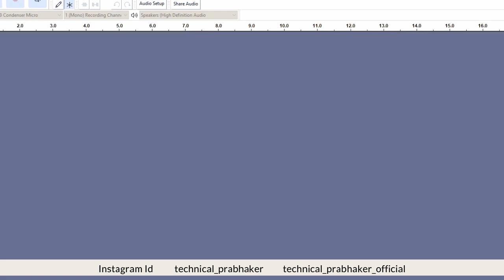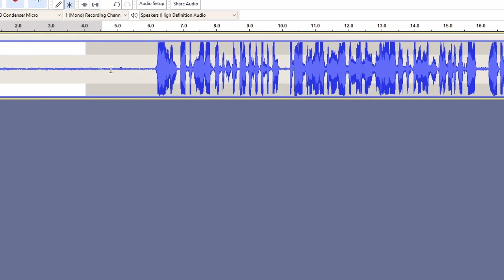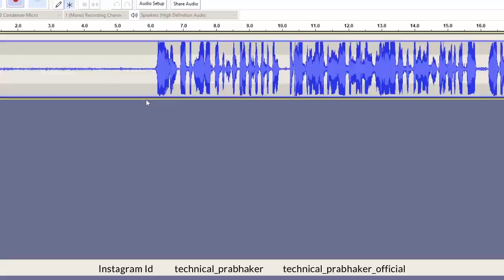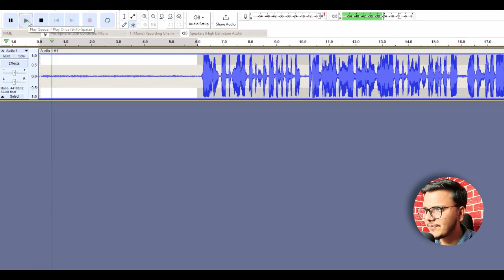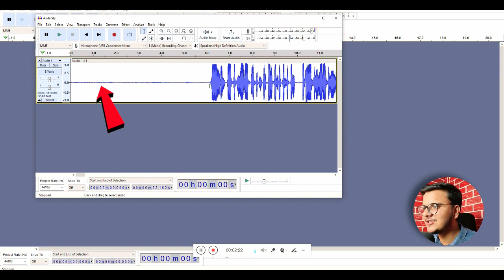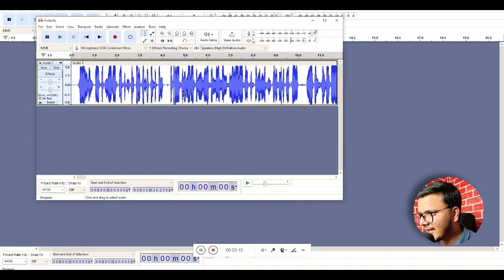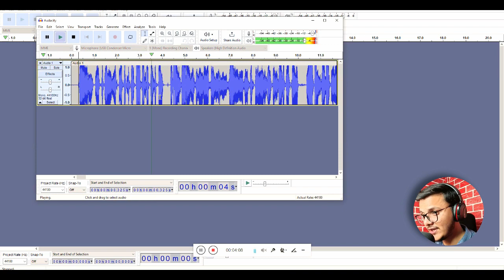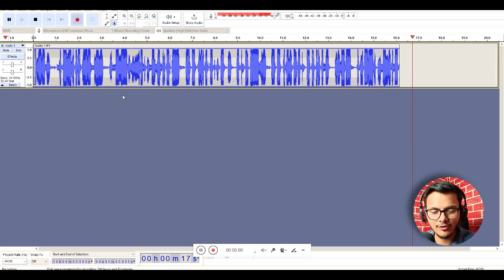How To Record & Edit Voice for YouTube Videos || Audacity Tutorial For New YouTuber In 2023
How To Record & Edit for YouTube Videos || Audacity Tutorial For New YouTuber In 2023 ||

Audacity Voice Editing Tutorial: How to Edit Your Audio Like a Pro
Welcome to our Audacity voice editing tutorial where we'll show you how to take your audio recordings to the next level. Audacity is a powerful and free digital audio editing software that allows you to edit your voice recordings with ease.
In this tutorial, we'll guide you through the basic steps of Audacity voice editing, including importing your audio file, removing background noise, adjusting volume and EQ, applying effects, and exporting your final edited audio.
Whether you're a podcaster, YouTuber, voice actor, or musician, this tutorial will help you enhance your audio quality and make your voice sound professional. You'll learn tips and tricks that will save you time and help you achieve a polished and polished audio recording.
Our step-by-step tutorial is easy to follow, even if you're a beginner with no previous experience in audio editing. With Audacity's simple interface and our guidance, you'll be able to edit your audio like a pro in no time.
So, grab your headphones, open Audacity, and let's get started!

Audacity Voice Editing Tutorial Tips and Tricks for Clear Audio

Topic Cover :
Setting up your microphone and recording environment for optimal audio quality.
Importing and editing your audio file in Audacity.
Using the Noise Reduction and EQ tools to remove unwanted background noise and enhance your voice's clarity and presence.
Applying compression and normalization to level out the volume of your audio and make it more consistent.
Adding effects such as reverb, echo, and pitch correction to give your voice a unique and professional touch.
Exporting your final audio file in different formats, including MP3 and WAV.
Whether you are new to Audacity or an experienced user, this tutorial will provide you with valuable tips and tricks to take your voice editing skills to the next level. So grab your headphones and let's get started!
audacity noise removal hindi
audacity noise reduction
audacity voice effects
audacity background noise removal
audacity kaise download kare
audacity autotune hindi
audacity effects
how to edit your own voice
how to make your own voicemail
how to make your own voicemail on iphone
how to make your own voice assistant
how to edit your voice for youtube videos
how to edit your voice for a song
how to edit your voice in bandlab
how to edit your voice in lexis audio editor
how to edit your voice for a song on audacity
professional voice editing software how to edit audio in audacity,
audacity voice editing for singing,
fact voice editing audacity,
fact video voice editing audacity,
audacity voice gain,
audacity audio editing hindi,
audacity voice changer in hindi,
voice over editing audacity hindi,
audacity audio editing in mobile,
audacity editing audio in hindi,
professional voice editing in audacity,
poetry voice editing in audacity,
video voice editing in audacity,
voice over editing in audacity,
voice editing in audacity,
editing voice over in audacity,
editing your voice in audacity,
audacity me voice editing kaise kare,
audacity me voice edit kaise kare,
audacity se audio editing kaise kare,
audacity me audio edit kaise kare,
voice editing for audacity,
audio editing audacity tutorial,
audacity voice changer male to female,
motivational voice editing audacity,
audacity voice over editing,
audacity audio editor online,
voice editing on audacity,
voice over audio editing audacity,
professional voice editing audacity,
audacity voice editing settings,
audacity audio editing tutorial,
audacity sound editing tutorial,
voice editing with audacity,
audacity voice editor,
audio editing audacity,
audio editing on audacity